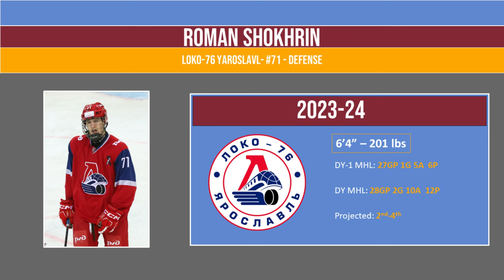5 Potential Late Round Steals in the 2024 NHL Draft from Russia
5 Future Steals in the 2024 NHL Draft From Russia

These are some players that I feel are most underrated and underappreciated in the class of 2024 from Russia

Matvei Korotky, Ilya Pautov, Fyodor Avramov, Alexander Siryatsky, Roman Shokhrin

To read more about these players performances this year check out my